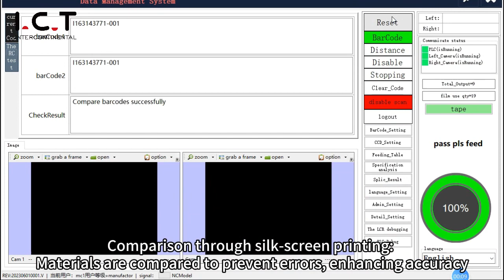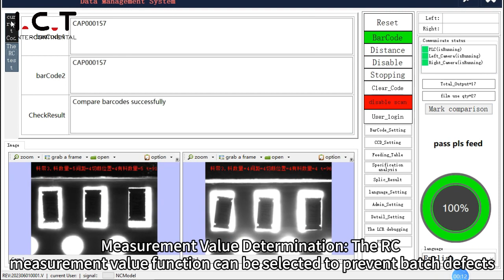SMT Automatic Reel Splicing Machine is used for Reel Tape Splicing Automatically in EMS Factories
SMT automatic reel splicing machine is used for PCB assembly in Smart EMS factories. Its implementation enhances production efficiency, ensures assembly quality, reduces costs, improves flexibility, saves space, and provides data tracking and recording capabilities.

✅ Timestamps:
00:00  Opening
00:57  Automatic scanning, linked with customer's MES (Manufacturing Execution System) for dual-error prevention
01:24  Display of receiving process
01:50  Comparison through silk-screen printing: Materials are compared to prevent errors, enhancing accuracy